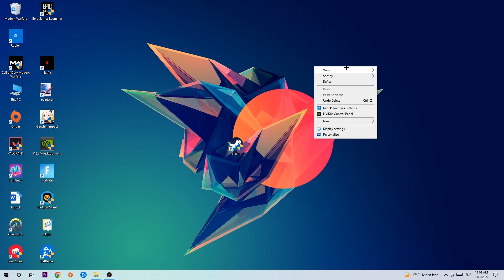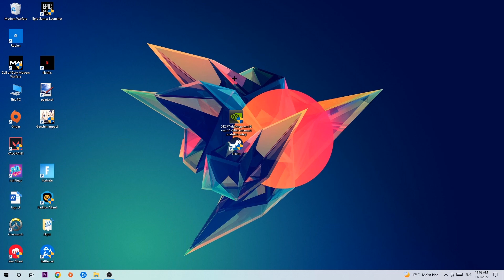Prison Architect – How to Fix Crashing, Lagging, Freezing – Complete Tutorial